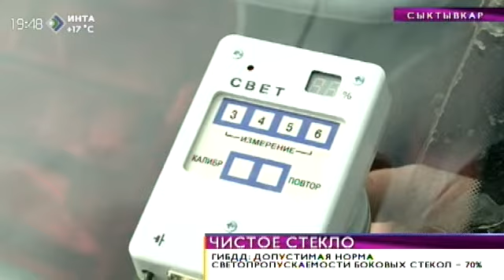«Время новостей». Автоинспекторы провели профилактическую операцию «Чистое стекло». 22 июля 2015